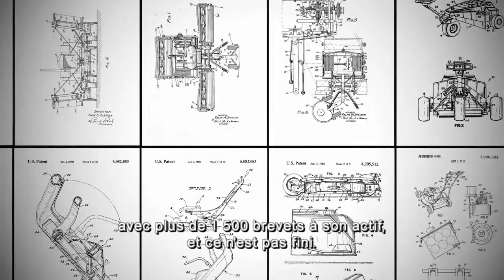Toro is Global (Français)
Chez The Toro Company, nous sommes fiers d'aider nos clients à rehausser la beauté, la productivité et le développement durable du terrain. Grâce à notre important réseau de distributeurs, dépositaires et revendeurs professionnels, présents dans plus de 90 pays, nous sommes fiers d'offrir une vaste gamme de produits par le biais d'une famille de marques mondiales, afin d'aider les terrains de golf, entreprises professionnelles, exploitants agricoles, sociétés de location, organismes gouvernementaux et établissements d'enseignement, et les particuliers, ainsi que de nombreux sites sportifs et historiques à travers le monde.